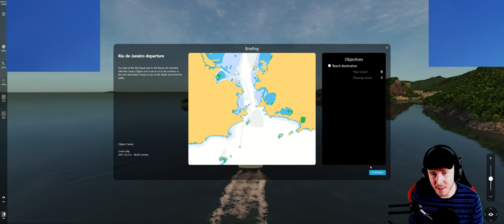Nautis Home - Rio de Janeiro Departure - Exploration Scenario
Hello & Welcome!

I present you with the 2nd Exploration Scenario included with the December 2022 update to Nautis Home. This one is called Rio de Janeiro Departure and we are commanding the Clipper Canary as we head out to sea. I hope you enjoy this little voyage with me.

Chapters:
0:00 Intro
1:03 Mission Briefing
2:50 Departing the Pier
9:30 Turning into the Harbour
11:20 Sailing the Rio de Janeiro Harbour
16:45 Passing the Shallows
20:00 Clipper Toucan
21:30 Mistakes were made
23:05 Entering the Atlantic Ocean
25:30 Victory / Outro

Be sure to LIKE the video if you want to see more content like this and SUBSCRIBE if you'd like to follow along and be notified whenever I post new content.